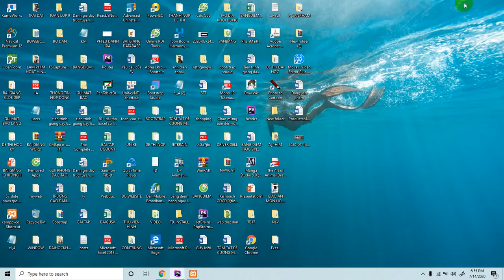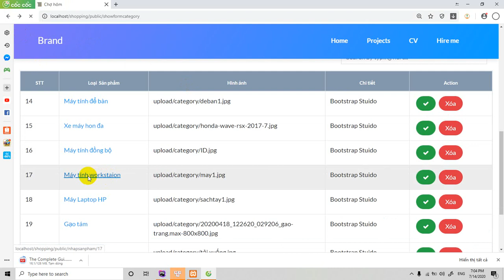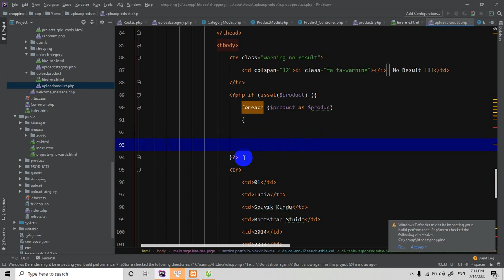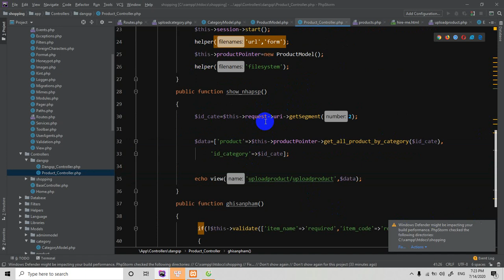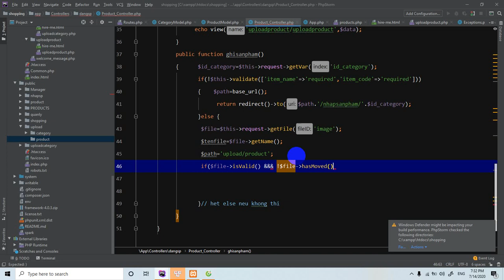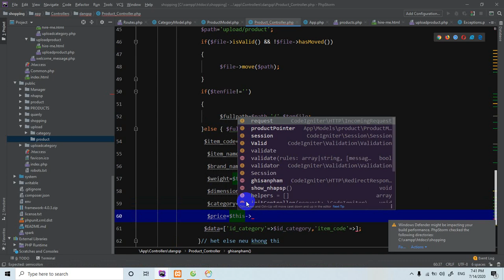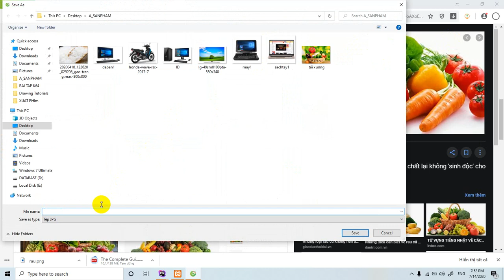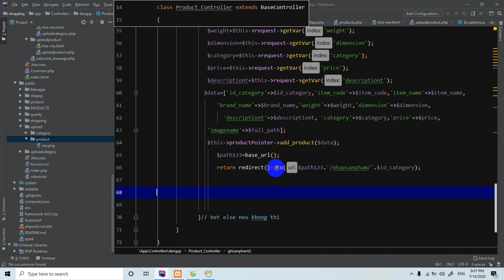Codeigniter version 4,Shopping -Cart tạo website bán hàng phần 14, Add products